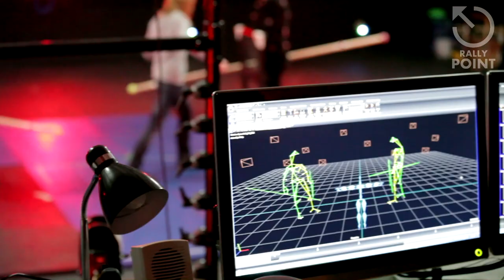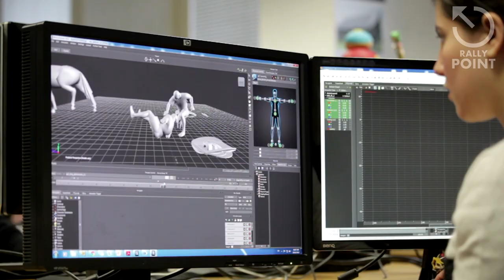Rally Point – Episode 11: Official new Teutoburg details, behind the scenes, CA vs The World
Episode 11 of Rally Point delves even deeper into the dark forests of Germany, revealing new nuggets of information from our press event in Munich.

Jamie Ferguson, Lead Battle Designer, talks about the fight and answers the all-important question everyone's asking: "Can I use those giant burning balls on my enemies?"

We also caught up with our fight performers - modern day gladiators who are paid to smash each other about in the name of art. Peek behind the curtain and see how we put together some of the animations that feature in the game. I'll give you a clue, it involves bruising.

And, finally, the icing on the cake: we took on the WHOLE WORLD at Total War: Shogun 2 to celebrate the release of the Gold Edition of the game. Below, you can find links to the streams showing CA utterly pulverise the opposition*.

*Except on those several occasions when we didn't.

Thanks to this episode's contributors:

Jamie Ferguson
Pawel Wojs
Chris Wolff
Ronin Traynor
Lee Dunham
Peter Clapperton
Adriana Pucciano
Jack Lusted (briefly!)
The Total War Community

Craig and Will don't get a credit.